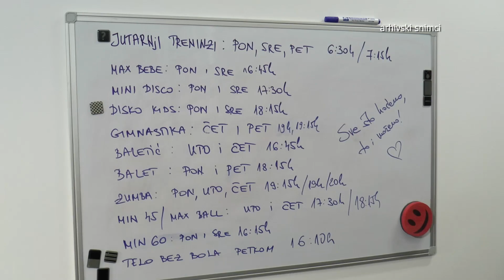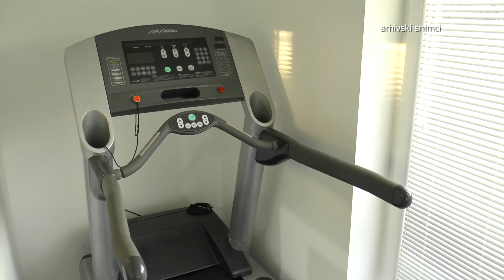TV BEČEJ: Za programe Plesnog kluba “Max dance” vlada internacionalno interesovanje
TV BEČEJ: Sestre Marina i Aleksandra Radić već 16 godina uspešno vode Plesni klub “Max dance” u Bečeju. Na samom početku ples je bio jedini program koji su nudile svojim sugrađanima, da bi sa poboljšanjem uslova i preseljenjem u novu salu u ulici Hajduk Veljka značajno proširile ponudu rekreativnih programa.